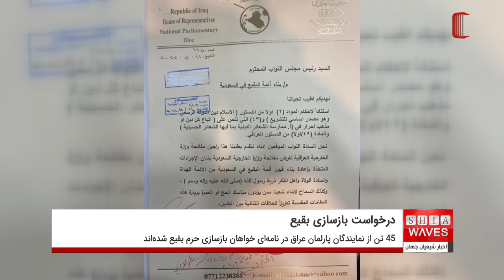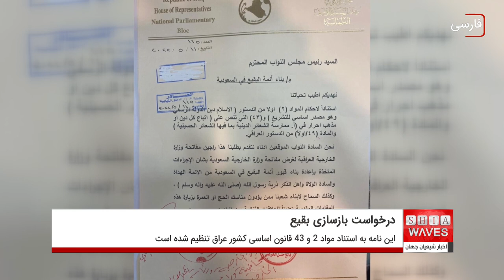اقدام ۴۵ نماینده پارلمان عراق برای بازسازی حرم بقیع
اخبار رسیده از بغداد پایتخت عراق حاکی از آن است که "فالح حسن جاسم خزعلی" نماینده پارلمان عراق طی نامه‌ای که به امضای 45 نماینده پارلمان این کشور رسیده است ، از "برهم صالح" رئیس جمهور و "فواد حسین" وزیر خارجه عراق خواستند موضوع بازسازی حرم ائمه بقیع علیهم السلام  را با مقام‌های حکومت عربستان سعودی در میان بگذارند.
برخی از موضوع‌های طرح شده در این نامه با محوریت درخواست بازسازی حرم بقیع اشاره به ماده ۱ نظام سیاسی کشور عربستان است که دین رسمی کشور را اسلام اعلام کرده و پیروی از کتاب آسمانی قرآن و سنت پیامبر اسلام صلی الله علیه و آله در نظام سیاسی این کشور لازم الاجرا بیان شده است.
از دیگر مطالب ذکر شده در این نامه مساله زیارت پیامبر و ائمه بقیع علیهم السلام در ايام حج است که از حکام سعودی خواسته شده امسال حجاج بيت الله الحرام را از زيارت مدينه مشرفه محروم ننمايند.
گفتنی است این نامه، با استناد به ماده 2 قانون اساسی مبنی بر اینکه "اسلام دین رسمی دولت و منبع اصلی قوانین است" و ماده 43 مبنی بر اینکه "پیروان همه ادیان و مذاهب در عراق آزاد هستند که شعائر دینی خود را به جا بیاورند" و شعائر حسینی نیز شامل آن می‌شود، آماده شده است.